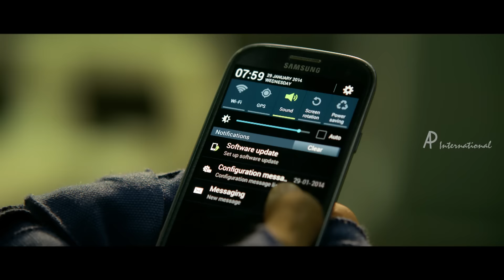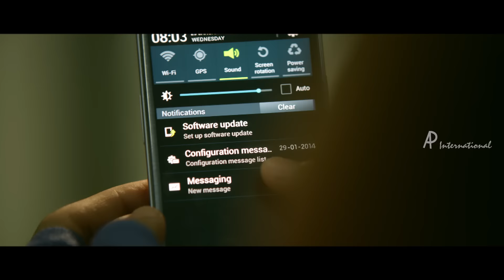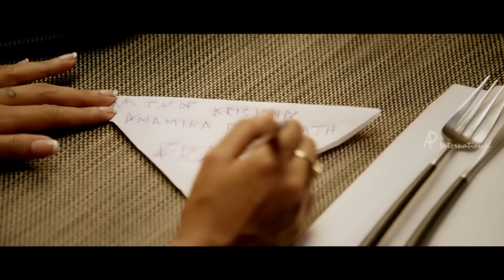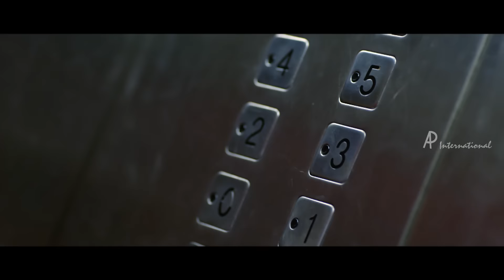Arima Nambi Movie Scenes | Vikram Prabhu and Priya Anand go on a date | Priya invites Vikram home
Arima Nambi Tamil movie scenes ft Vikram Prabhu, Priya Anand and JD Chakravarthy. Directed by Anand Shankar, music by Sivamani and produced by Kalaipuli S Thanu. Arima Nambi Tamil movie also stars Arjunan, Yog Japee, MS Bhaskar and Aruldoss among others.

Arjun and Anamika become acquainted in a pub. While, they are on a date, Anamika is mysteriously abducted and Arjun goes to the police station for help, which lands him in a dangerous situation.

Star Cast : Vikram Prabhu, Priya Anand, JD Chakravarthy, Arjunan, Yog Japee, MS Bhaskar, Aruldoss
Directed by : Anand Shanakar
Produced by : Kalaipuli S Thanu
Cinematography by : RD Rajasekhar
Edited by : Bhuvan Srinivasan
Release Date : 4 July 2014